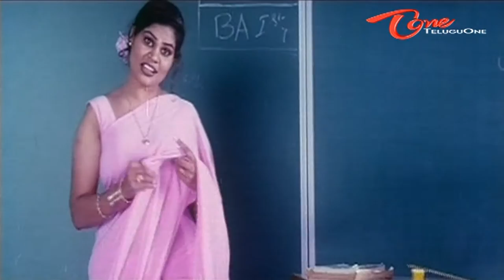L B Sriram As Telugu Lecturer Comedy With Students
Telugu Comedy Scene From Veeri Veeri Gummadipandu